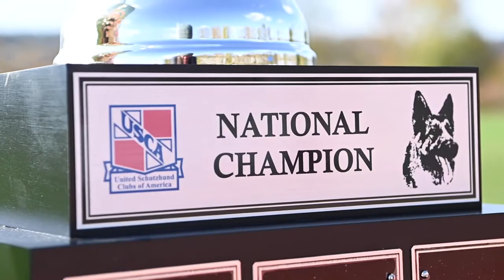Gappay Profesyonel Köpek Eğitmeni Ekipmanları ve Köpekli Sporlar Ekipmanı , Köpek Eğitim Malzemeleri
Gappay Profesyonel Köpek Eğitmeni Ekipmanları , koruma sınavı 2010 Alman Kurdu Uluslararası Şampiyona , IPO, IGP sınavı . Gappay köpek eğitim malzemeleri. Gappay köpek eğitmeni malzemeleri. Köpek eğitimi yaparken kullanılan malzemeler. Gappay köpekli sporlar ekipmanları. Köpek koruma sınavı.